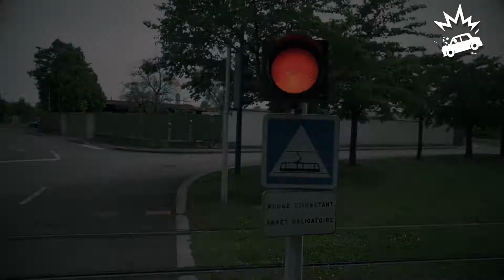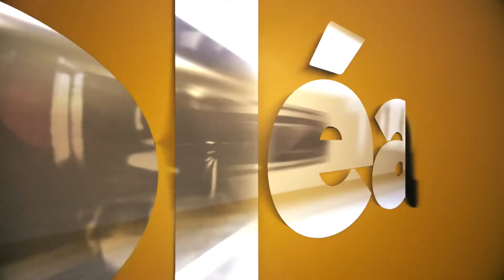Votre sécurité, notre priorité !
Lors de nos déplacements, soyons tous acteurs de notre sécurité !

A travers ce film, découvrez les situations à risque auxquelles nous pouvons être confrontés en tant que piéton, cycliste, automobiliste et la nécessaire vigilance à adopter lorsque nous évoluons à bord ou à proximité du réseau urbain.